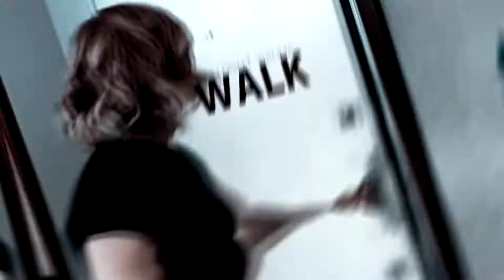John Simm [The Master/Rhys] Dangerous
John Simm  [The Master/Rhys Griffiths]

▶Fandom: Doctor Who, The Catch, Mad dogs
▶Program(s) | Sony Vegas, After Effects, Photoshop
▶Colouring: mine